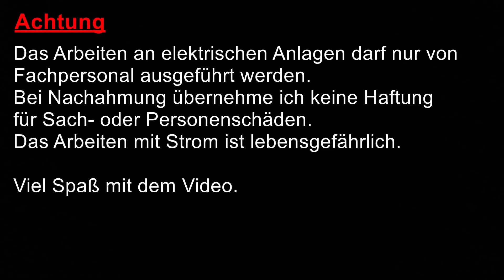Strom! - ACHTUNG - Da wo man ihn nicht erwartet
In dem Video zeige ich, dass eine Spannung dort anliegen kann, wo man sie nicht erwartet.

Meine Amazon-Wunschliste:

5 Sicherheitsregeln: Freischalten, Gegen Wiedereinschalten Sichern, Spannungfreiheit feststellen, Erden und kurzschlißen, Benachbarte unter Spannung stehende Teile abdecken oder abschranken